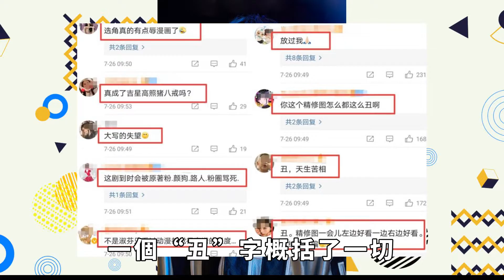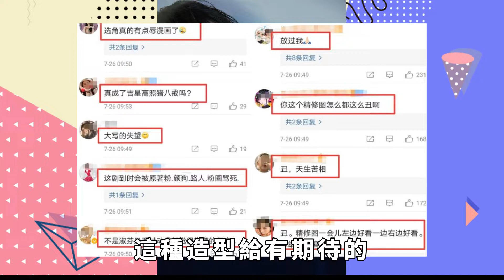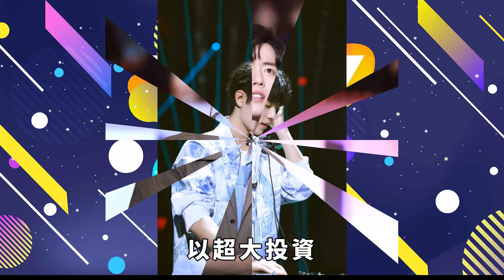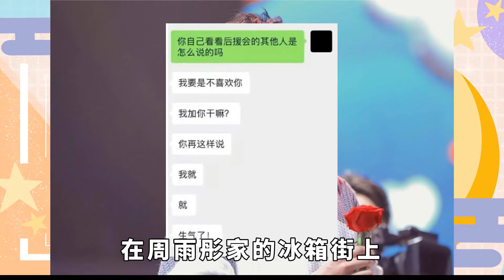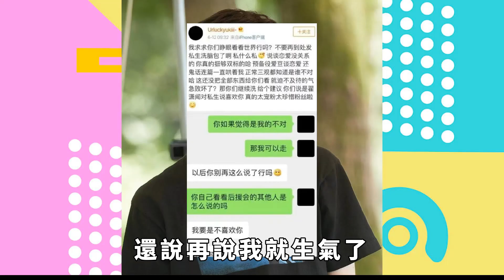《天官賜福》真人版《吉星高照》，還未開播罵聲一片，路透圖雷到炸，去年還被罵的張淩赫，今年就成了內娛遺珠？【小娛叭叭叭】天官賜福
《天官賜福》第二季開播，可惜是「環大陸播出」，也就是除了國內，都能看到。這時候就不的不提到真人版的《吉星高照》了，雖然早已開機，但是電視劇遲遲不能上映，網上還罵聲一片。《吉星高照》到底能不能延續《陳情令》的火熱呢？
天官賜福 張淩赫 翟瀟聞 本頻道內的所有影片和素材均以合法合規，絕對遵守youtube社群準則